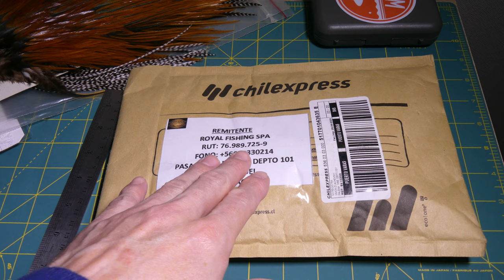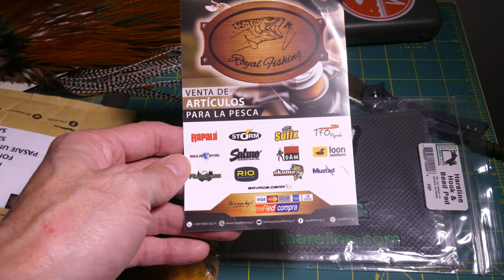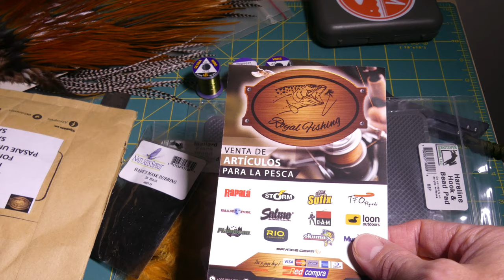Unboxing productos para el atado de moscas de la tienda Royal Fishing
Para facilitarles el concurso y pueda participar la mayor cantidad de personas, Royal Fishing habilitó un código de descuento para los suscriptores del canal con un 10% sobre precio lista en todos los productos publicados en su sitio web. Codigo: SIMONUCA
Válido hasta las 23:59 del 31 de julio de 2020

Reglas para el concurso del pad Hareline Dubbing:
darle like al video
comentar con al menos el texto: "quiero participar"
tener algun comprobante de compra en la tienda Royal Fishing